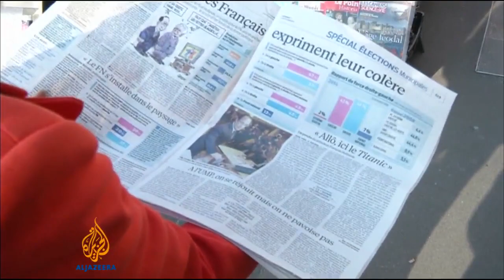French Socialist party loses support in local polls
In France, the ruling Socialist Party has announced it's taking defensive action, after an impressive performance in local elections by the far-right.  The National Front looks set to take control of more than a dozen French towns.   It's prompted the Socialists to join forces with the Greens and the Communist Party for the second round of voting.  Al Jazeera's Catherine Stancl reports.